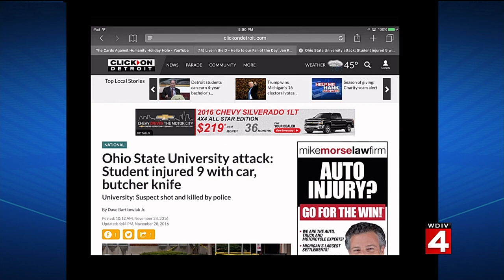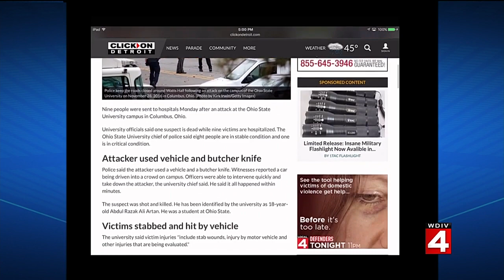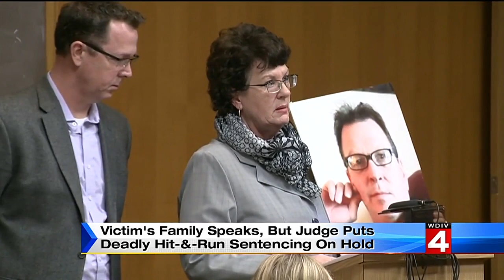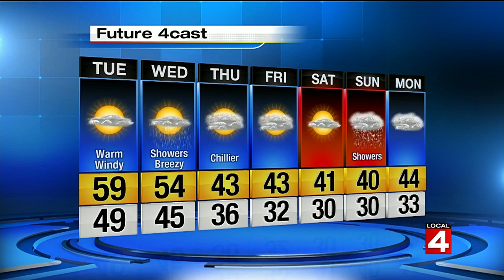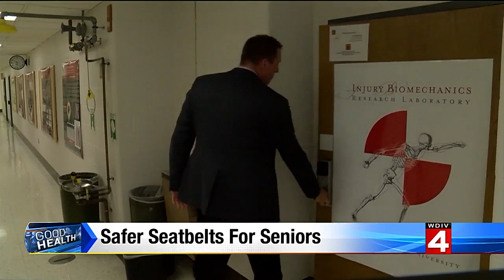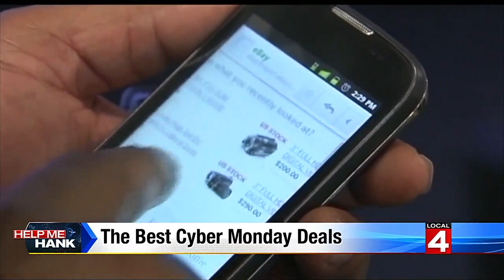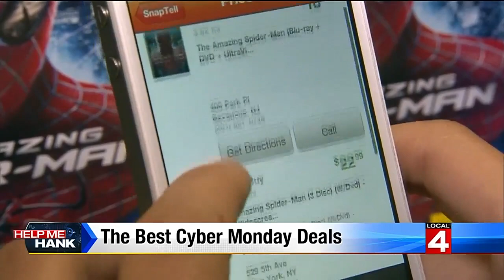Local 4 News at 5 -- Nov. 28, 2016